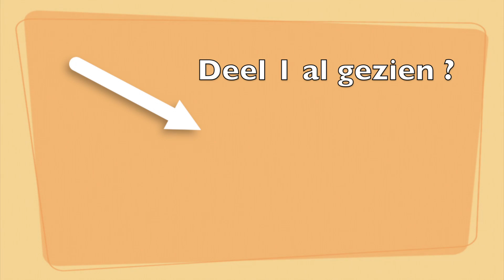WOLVEGA zoals het vroeger was ! DEEL 2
Deel 1 had al minstens 6 maanden online gestaan voordat die door inwoners van Wolvega werd ontdekt.  De bezoekersaantallen zijn nu gemiddeld zodat we het aandurven deel twee online te zetten.
Misschien een idee om het filmpje zoveel mogelijk te delen !!  Veel kijkplezier!